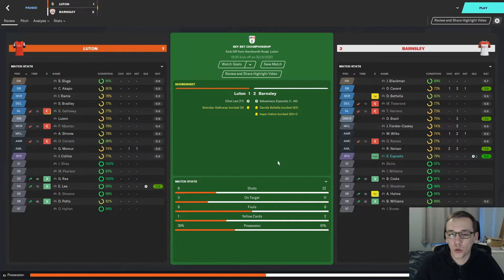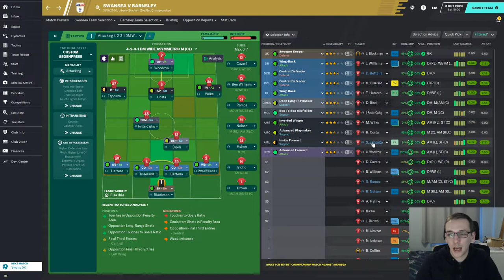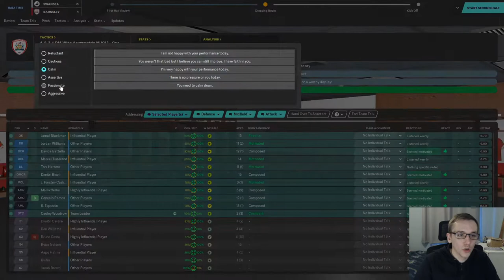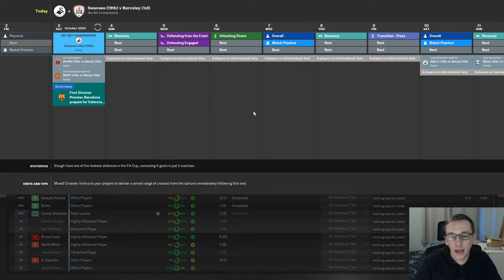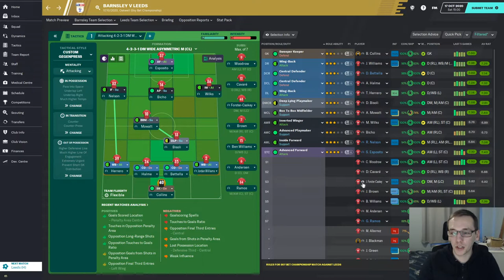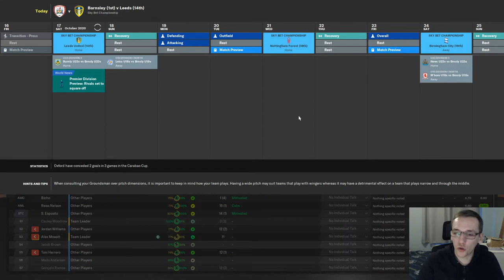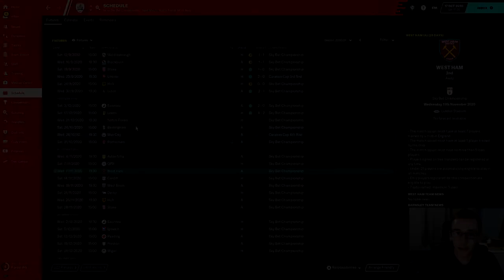FM20 | YOYOMAN BARNSLEY | #10 | WE WILL PLAY WEST HAM AT SOME POINT, PROMISE | FOOTBALL MANAGER 2020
In today's episode we take on Swansea City and Leeds United.